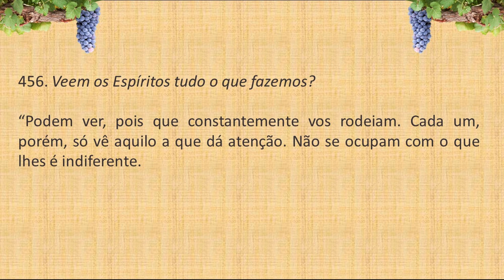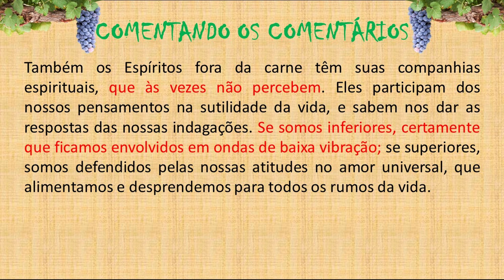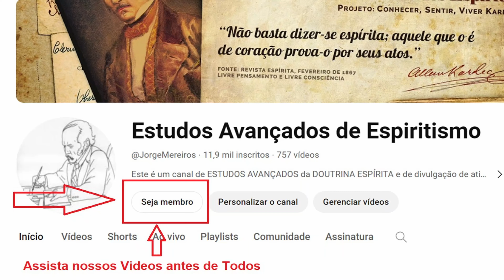LIVRO dos ESPÍRITOS PERGUNTA 456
Faculdade, que têm os Espíritos,
de penetrar os nossos pensamentos.

456. Veem os Espíritos tudo o que fazemos?

“Podem ver, pois que constantemente vos rodeiam. Cada um, porém, só vê aquilo a que dá atenção. Não se ocupam com o que lhes é indiferente.”